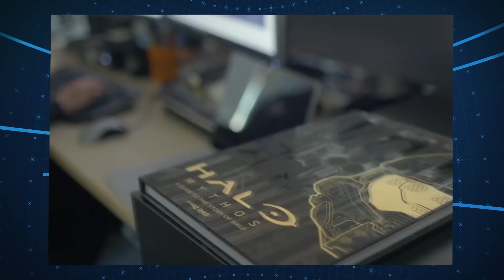A PS5 erősebb lesz, mint az új Xbox - IGN Hungary Weekly Fix (2019/25. hét)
Az eheti Weekly-ben szó lesz arról, hogy JasonMomoa melyik karaktert játszaná el legszívesebben az MCU-ban, hogy milyen lett volna az elkaszált Boba Fett-játék, és hogy milyen kategóriákba lehet besorolni a StarWars rajongóit.